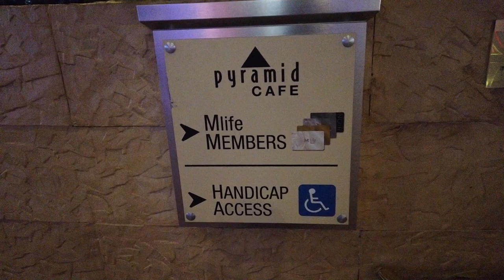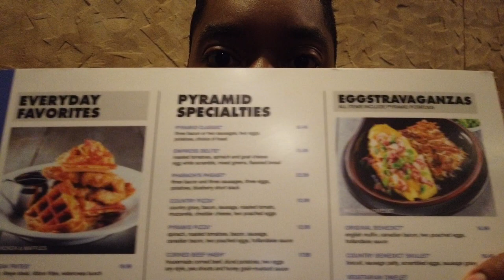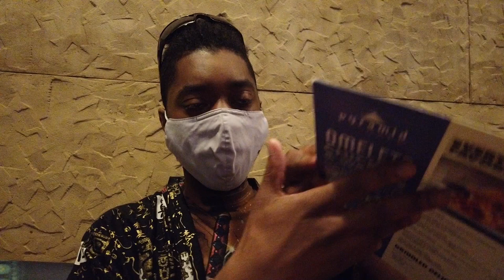Luxor Hotel And Casino Pyramid Cafe Review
Pyramid Cafe Luxor Las Vegas! The Pyramid Cafe at Luxor has quickly become one of my favorite spots to eat. I got the Luxor Pyramid Cafe Breakfast Menu Prices on film too if you're wondering how much to budget. I gotta admit that the tomato soup was pretty good. So drop by "Pyramid Cafe At Luxor" if you need something quick, casual, tasty, and, most importantly Luxor Hotel and Casino Las Vegas budget-friendly. Especially since you should get your rooms free with MyVegas, you can spend your actual money here right. Then enjoy the Pyramid Cafe at Luxor Hotel and Casino Las Vegas 2020.